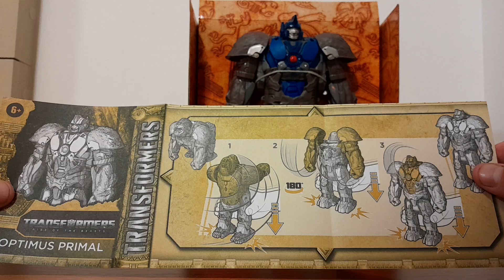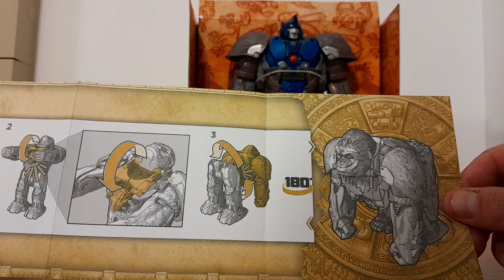OPTIMUS PRIMAL TRANSFORMERS RISE OF THE BEASTS figure unboxing and Toy review